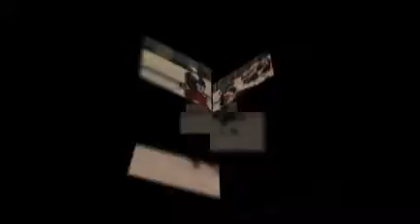2009-10 Mamaroneck Varsity Hockey Tigers v. Carmel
2009-10 Mamaroneck Varsity Hockey Tigers v. Carmel in a first round Sectional Playoff game at the Hommocks Park Ice Arena on February 24, 2010.